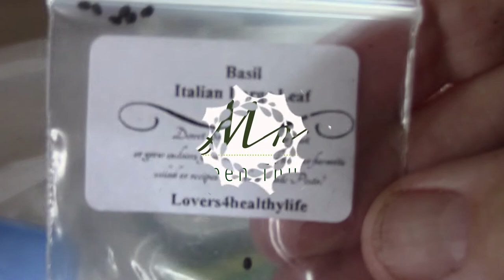How to grow Basil leafs from home- From seed to Plant 🌿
In this video I show you how to grow Basil.  This is a large leaf basil.  There are many other types of basil.  Basil is a very like hearb and can be used in so many cooking recipes.  I hope you enjoyed this video.